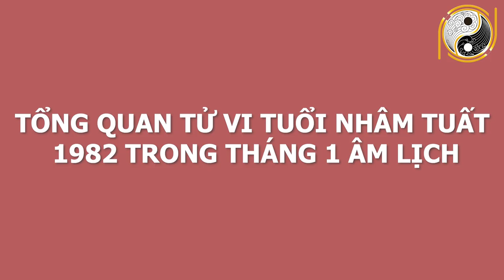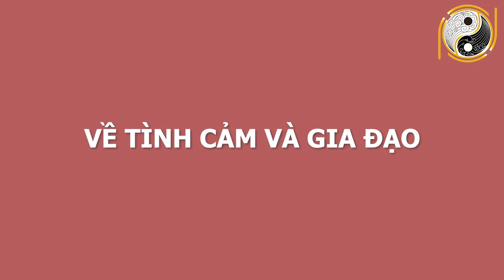Xem Tử Vi Tháng 1 ÂL CHỈ ĐÍCH DANH Tuổi Nhâm Tuất 1982 ĐỔI ĐỜI GIÀU SANG SUNG SƯỚNG, Tiền Tỷ Cầm Tay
01. Linh phù giải hạn
02. Hồ lô hóa giải Ngũ Hoàng
03. Mai Hoa Phú Quý
04. Gương bát quái tinh cầu
05. Kim bài thái tuế 2023
06. Vòng tam hợp Dần Ngọ Tuất
07. Vòng tam hợp Thân Tý Thìn
08. Vòng tam hợp Hợi Mão Mùi
09. Vòng Tam Hợp Tỵ Dậu Sửu
10. Bát bảo tâm kinh
11. Minh Quang pháp bảo cầu
12. Minh Quang pháp bảo lục giác
13. Tỳ Hưu Lộc Tài (Đồng)
14. Tỳ Hưu Khai Vận ( Bạch Ngọc)
15. Bách Niên Tụ Tài ( tụ tài lộc)
16. Song long ngọc ấn ( ấn thăng quan)
17. Kim bài ngũ Lộ Thần Tài
18. Hồ lô bình an ( treo xe)
19. Móc khóa văn xương
20. Ống bút văn xương gỗ đào
21. Bút văn xương gỗ đào
22. Bút văn xương gỗ đào nhỏ
23. Hoa mai kim tiền ( mạ vàng )
24. Các vật phẩm phong thủy khác Xem Tử Vi Tháng 1 ÂL CHỈ ĐÍCH DANH Tuổi Nhâm Tuất 1982 ĐỔI ĐỜI GIÀU SANG SUNG SƯỚNG, Tiền Tỷ Cầm Tay.
Quý vị thân mến, các nhà tư tưởng, triết học thời cổ đại đã tìm ra mô thức cho việc xác định những nét chung của tính cách và giải đoán số phận con người thông qua việc nghiên cứu mối tương quan giữa con người và tự nhiên; các quy luật âm dương ngũ hành. Vậy thì quy luật ngũ hành, tử vi cát hung nạp vận hung cát của những gia chủ tuổi Nhâm Tuất sinh năm 1982 trong tháng 1 năm Tân Sửu diễn ra như thế nào? Xin mời quý vị nghe  những lời khuyên của các chuyên gia phong thuỷ hàng đầu của hiệp hội phong thuỷ  trong video ngay sau đây của chúng tôi nhé!